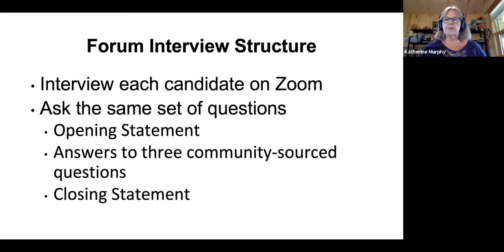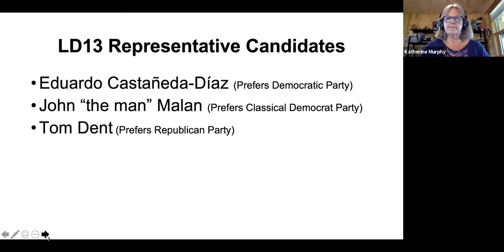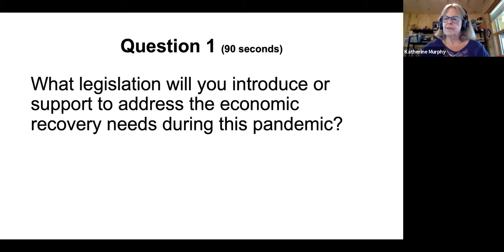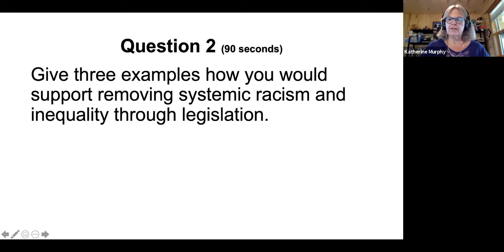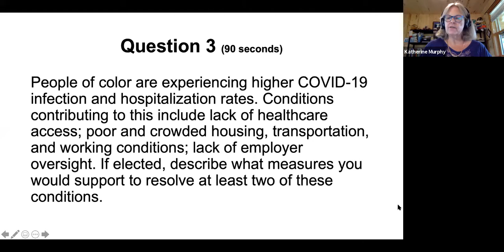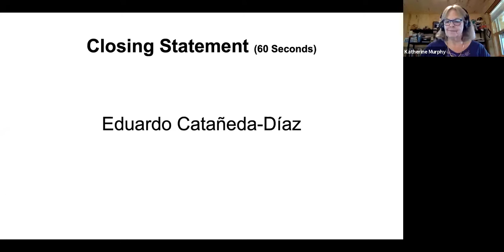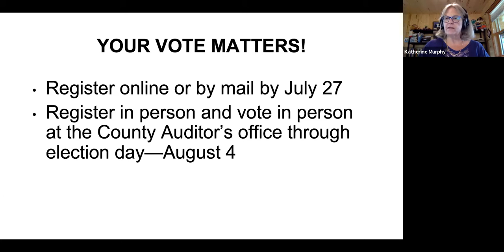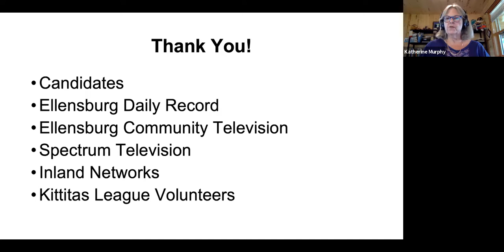2020 Primary LD13 Position 1- Castaneda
Virtual Candidate Forum for LD13 Position 1, cosponsored by LWVKC and Daily Record Newspaper. Candidate Castañeda-Díaz. Full video.